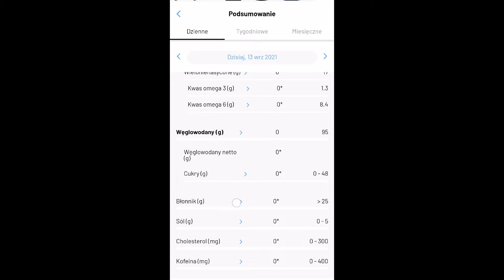Poznaj ten "trick" i jedz więcej węgli na KETO!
Jak jeść więcej węglowodanów na keto? Węglowodany netto vs brutto

Wszystkie informacje zawarte w tym i innych filmach na kanale mają wyłącznie charakter informacyjny i edukacyjny.

Treści tutaj zawarte nie są i nie powinny stanowić zamiennika konsultacji z lekarzem.

Autor nie ponosi odpowiedzialności za sposób i konsekwencje zastosowania informacji zawartych w filmach.